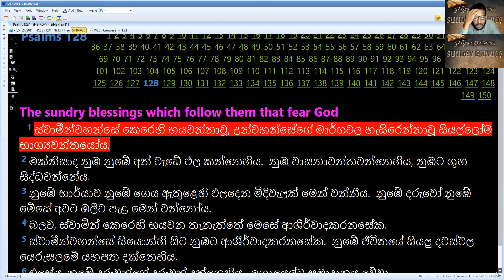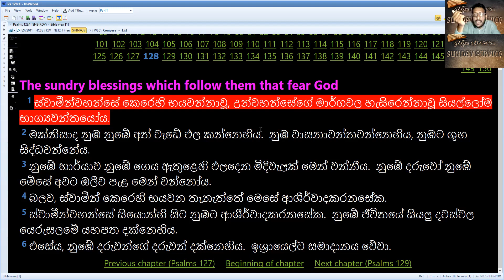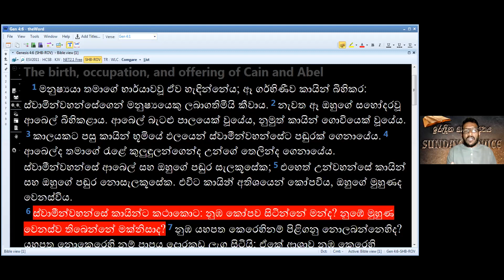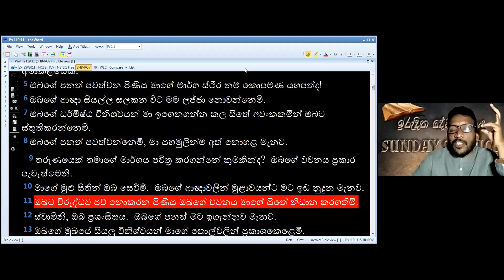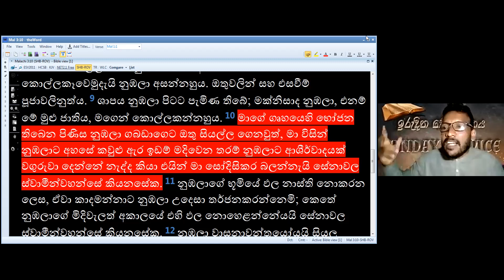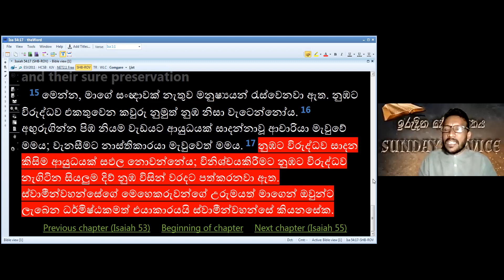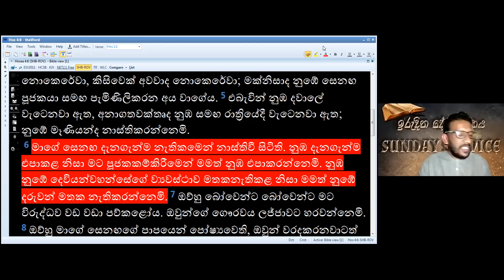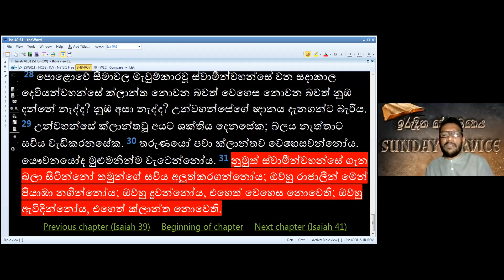🔴Live Now - Sunday Service (Sunday service) | Pastor Shantha Thilakarathne| FGCpolonnaruwa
නොවැම්බර් 6 වන දා සිට නැවත ඉරුදින සහ සෙනසුරාදා දින සභාවන් අරලගංවිල සහ කදුරුවෙල දේවස්ථාන වලදී ආරම්භ කිරීමට සිව්චතුරශ්‍ර සුභාරංචි සභාව විසින් තීරණය කර තිබෙනවා. කරුණාකර සෞඛ්‍ය මාර්ගෝපදේශ වලට අනුකූලව ලබන සතියේ සිට දේවමෙහෙයන් වලට සහභාගීවන්න.

We welcome you all to this Sunday Service. We believe that Today's service will be a blessing to you.

සිව්චතුරශ්‍ර සුභාරංචි සභාව
පොලොන්නරුව

Foursquare Gospel Church Polonnaruwa.